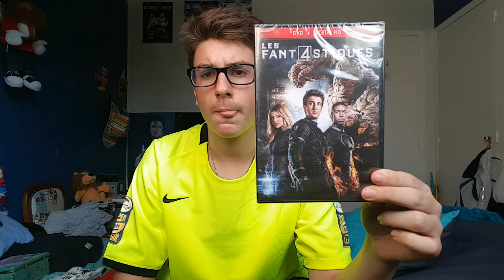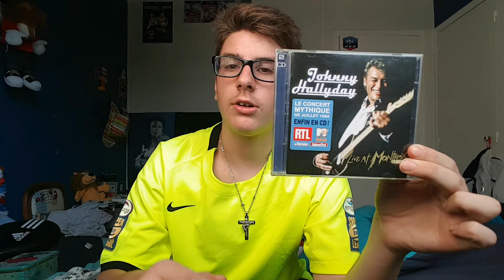Achat: sur Amazon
Écris un commentaire 🖋

Merci !

À bientôt 🖑